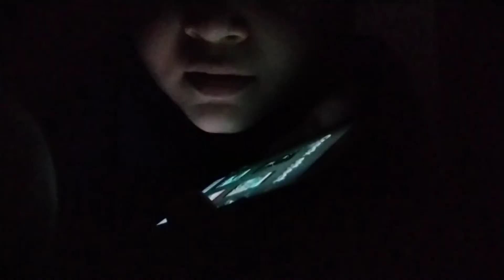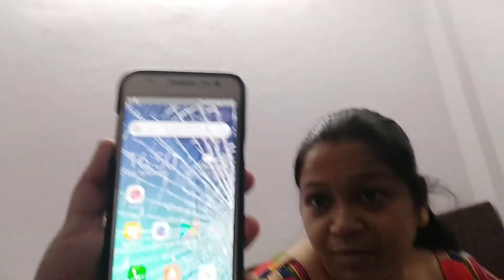Phone Toot Gaya 😓😭